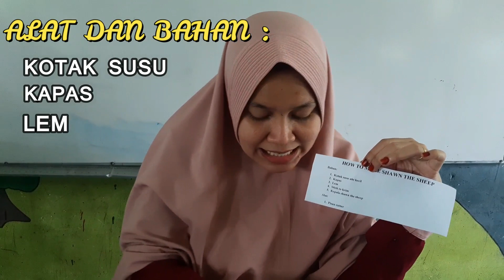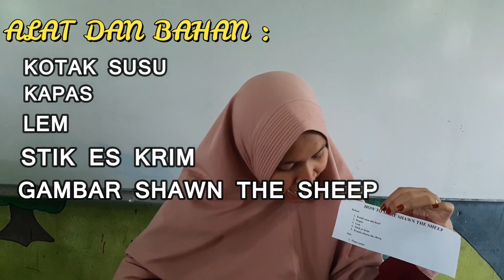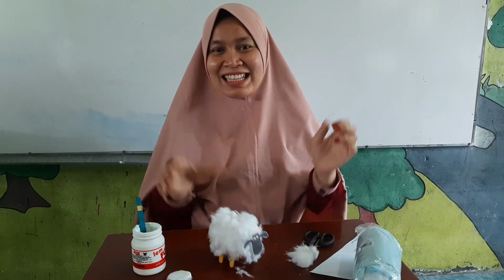My Shawn The Sheep, MOS Siswa Kelas 1 SD S IT SITI HAJAR